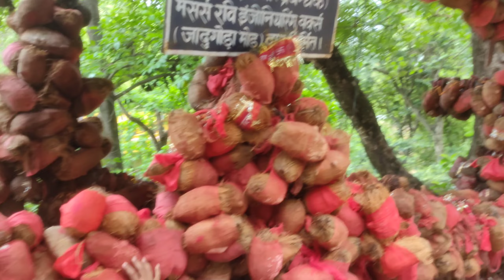Ajke ekta natun avigata holo।। আজকে একটা নতুন অভিজ্ঞতা হল।। Diya's memories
Ajke amra jabo Ranking mandir ghurte. To ami jatota parbo tomder sate share korbo and friends asakori tomader video ta valo lagbe. Apnader valobasa amar kache anuperona. So plz support me

নমস্কার বন্ধুরা আমি আজকে রনকিনী মন্দির এর ভিডিও আপনাদের সাথে শেয়ার করবো। আশা করি ভিডিও টি আপনাদের ভালো লাগবে। আপনাদের ভালোবাসা আমার জন্য অনুপেরনা।

Your Quires:-
Travel vlog video
Bangali vlog
Villge vlog
Villge vlog video
Rukmani temple
Rukmani temple full details
Hill vlog video
Hill travel
Hill tracking
 পাহাড়ের vlog ভিডিও
পাহাড় ঘোড়ার ভিডিও
ভারতের উচু পাহাড়
গ্রামের ভিডিও
বাংলা vlog ভিডিও